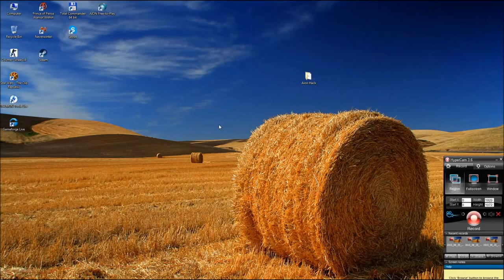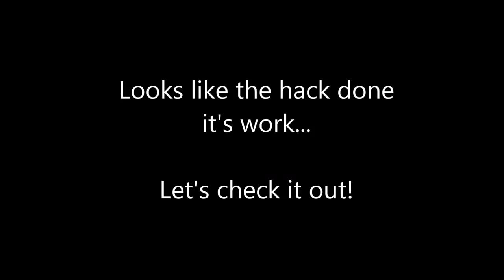HACK COIN AION 2016 TESTED PROOF NO SURVEY 100% WORKING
UPDATES
 25/07/ 2017 updates for more stability

HOW TO USE:
• Download and launch the Hack
• Login to your account
• Type the amount of coins

FEATURES:
- 100% free
- Anti ban
- Free and easy to use
- Completly safe an undetectable

COMPATIBILITY:
- Windows XP
- Windows Vista
- Windows 7
- Windows 8 & 8.1
- Windows 10

25/07/2017 :  NEW FEATURE FOR NO BAN